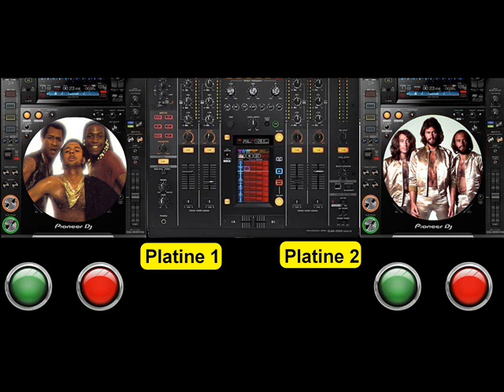just an illusion